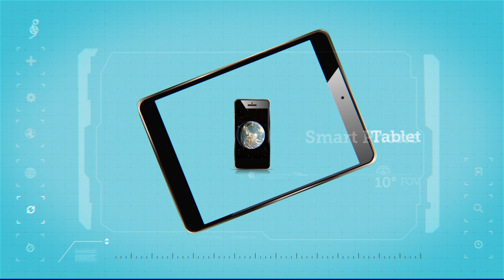Wearality's Unmatched Field of View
With the widest field of view (FOV) of any head wearable display today (150 degrees vs. standard 90-100 degrees), Wearality Sky gives users a new way to look at the world. Driven by Lockheed Martin state-of-the-art, patented, double Fresnel lens technology, Sky gives you an unmatched, crystal clear focus with little to no color distortion. This expansive FOV and open design also reduces or eliminates the “simulation sickness” often experienced by users of other VR systems.

Be among the first to experience the next generation in VR head wearable displays.